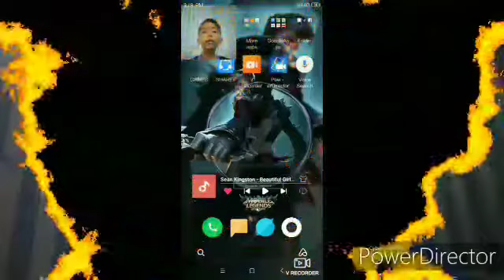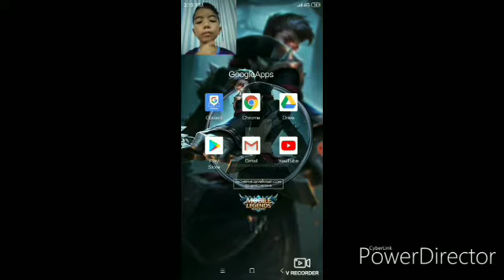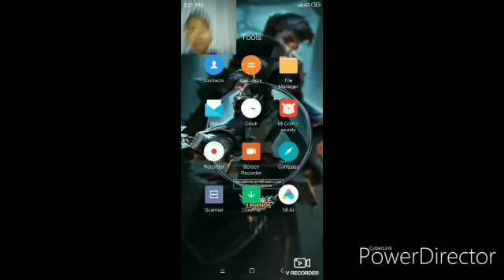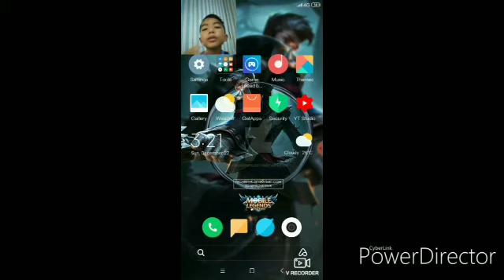What's in my phone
Sorry guys kung matagal akong hindi
nag Vlog